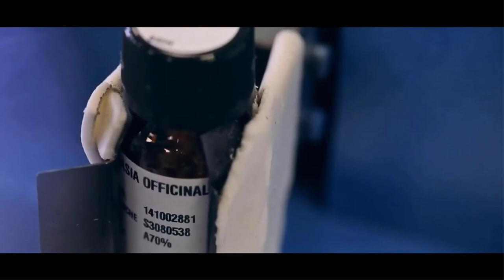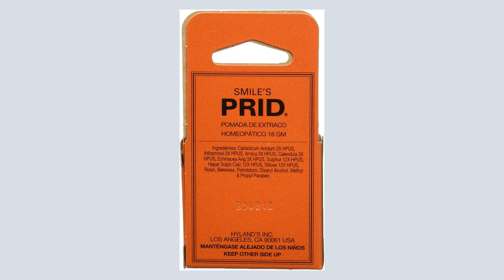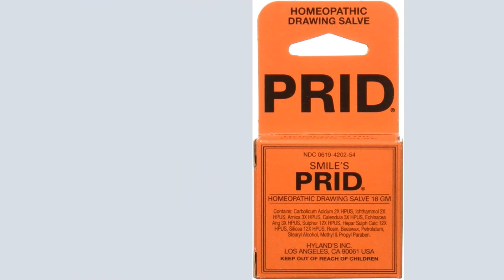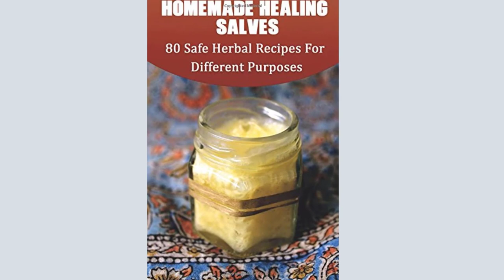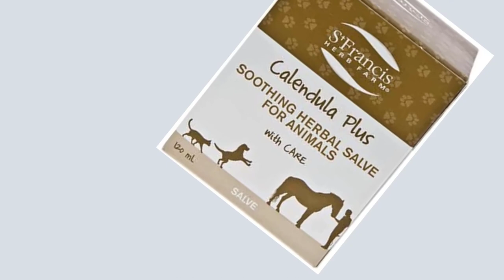BEST DRAWING SALVE FOR CYSTS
There are a few different drawing salves available on the market that can be effective in helping to heal and draw out cysts. Some of the more popular and effective brands include Ichthammol ointment, Prid Drawing Salve, and drawing salve. All of these products work by helping to promote healing and drawing out the infection from the cyst. When used properly, they can be very effective in helping to speed up the healing process and preventing future infections.

Product Links:

1. Boiron Arnicare Cream

2.  Hyland's Homeopathic Pride Drawing Salve

3.  Quret Drawing Salve

4.  Homemade Healing Salves

5.  St. Francis Herb Farm Calendula Plus

Hey guys in this video we are going to be checking out the best product. You Can Buy Right Now. We made This List Based On Our Personal Opinion and hours of research & we have listed them based on type of  features and Price. We have Included options for every type of user so whether you are looking for a best budget.

TIMESTAMPS:
00:00 Introduction
00:34 Boiron
1:48 Hyland's Homeopathic
2:20 Quret Drawing
2:38 Homemade Healing
3:48 St. Francis Herb Farm Calendula Plus